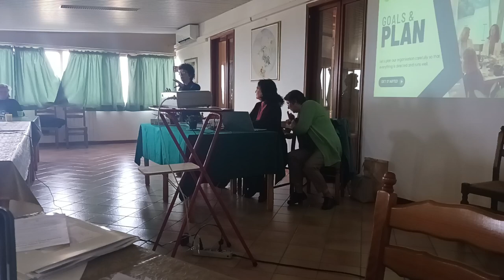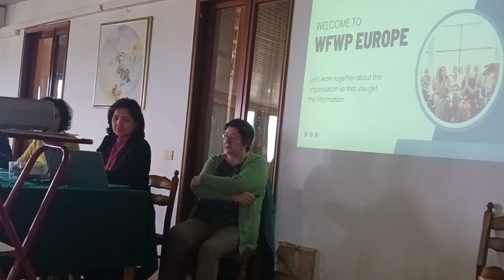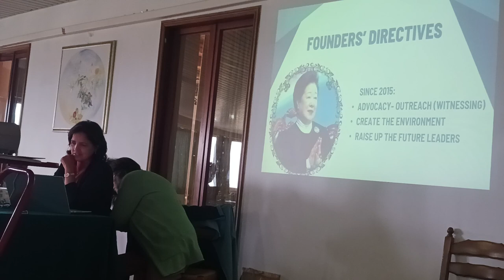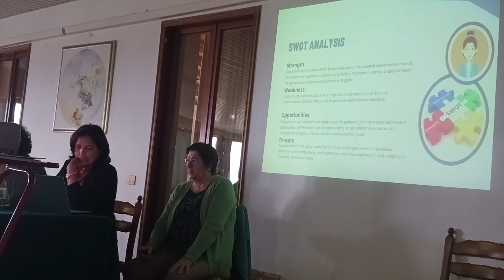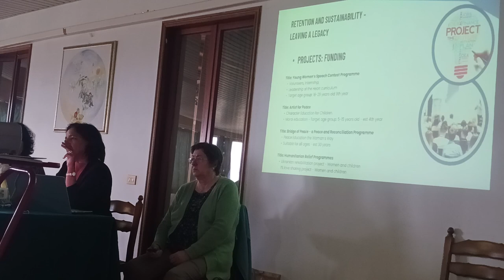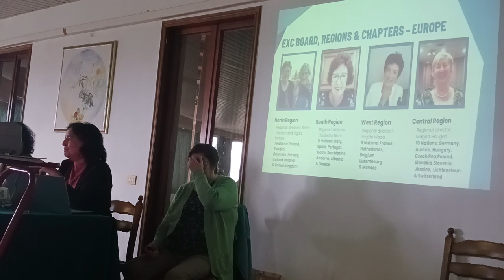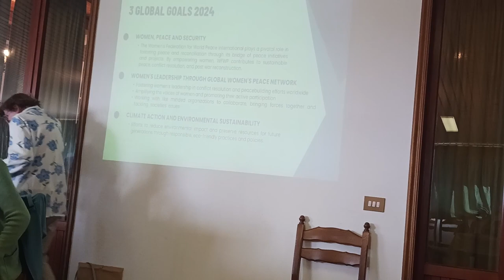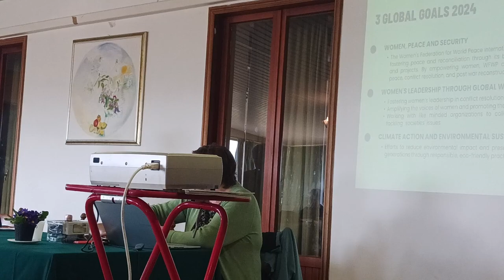WFWP Europe, moving forward in 2024 – 04 Session 2, Plans and discussion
Board Meeting; 24th February 2024, Belvedere Colle Mattia, Rome, Italy
MC Brigitte Wada
- 2024 Plans Overview by Mitty Tohma, Marcia de Abreu, Carolyn Handschin
- Discussion on the international global areas for 2024:
Group sessions
1. Women Peace and Security (Renate Amesbauer)
What ways can women be empowered to contribute to conflict prevention and resolution efforts?
2. Women's Leadership through GWPN (Lubica Magnuson)
How can GWPN collaborate with other organizations and stakeholders to amplify women’s voices in peace building?
3. Climate action, environmental sustainability (Amanda Toumanguelov)
In what ways can women contribute to more sustainable and resilient responses to environmental challenges?

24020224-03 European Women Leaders